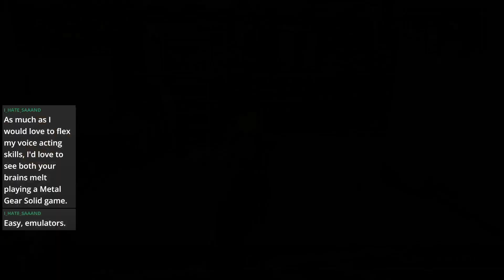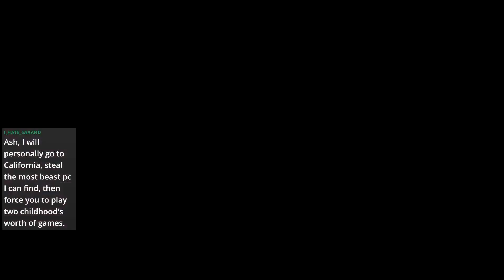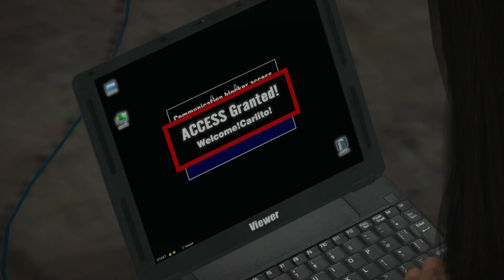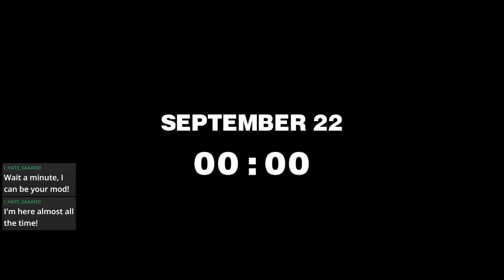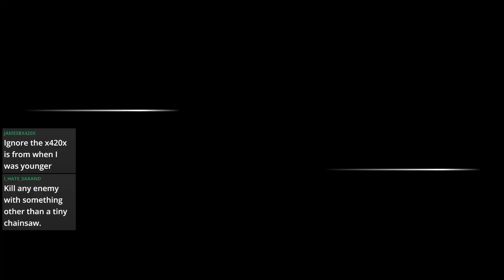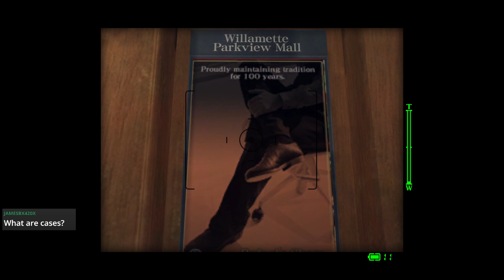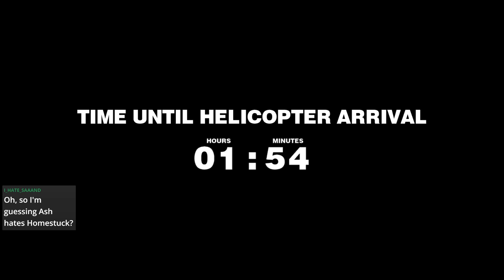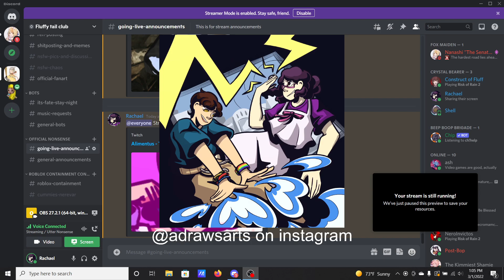The First Half of the FInal Day